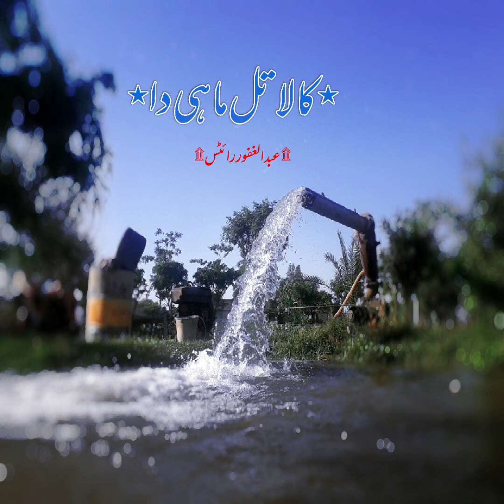کالا تل ماہی دا